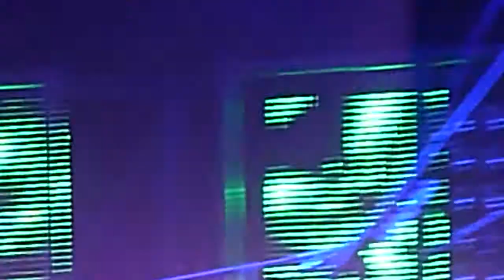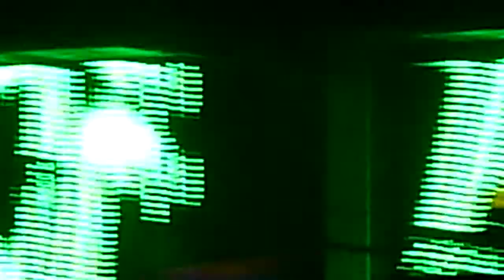Widespread Panic Protein Shake Sewing Machine Live Bonnaroo Manchester TN June 12 2011